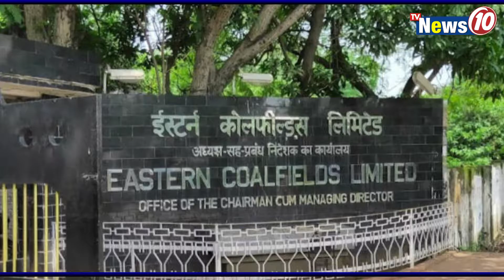NEWS HOUR MORNING...TVNEWS10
NEWS HOUR MORNING